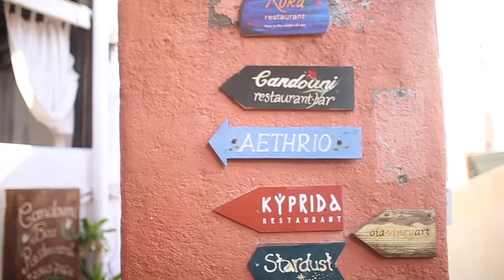Greece 2018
Last summer we took a trip to Santorini, Greece to participate in the photo/video workshop that Lauren and Josh Riboldi put on.  We had THE BEST time with this group and absolutely love Santorini (this was our second time there!).  I had never attempted video before learning from Lauren and Josh but they inspired me try it and now...here we are!  Thank you to Lauren and Josh for some of these clips AND for teaching me how to enjoy video content!